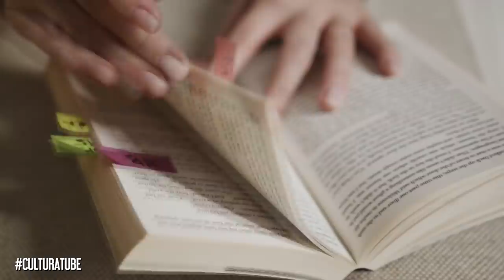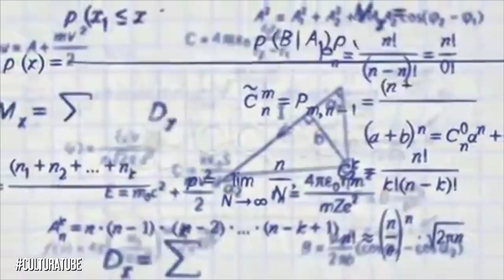🤔 Cómo ser un NINJA en FILOSOFÍA 🐱‍👤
Consejos para empezar a estudiar filosofía. introducción general al curso. Filosofía como carrera ¿Merece la pena? Recomendaciones de libros. Fuentes recomendadas. Estudia al 200% Consejos, trucos y tips.

▼▼ Música ▼▼

Animación de entrada:
Flavio Fernandini